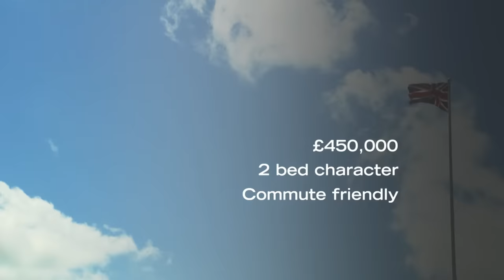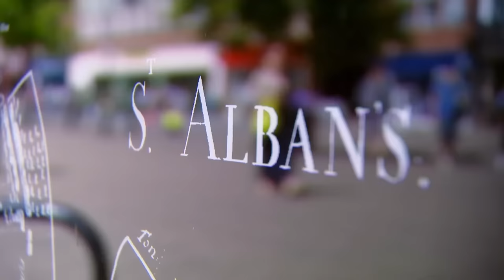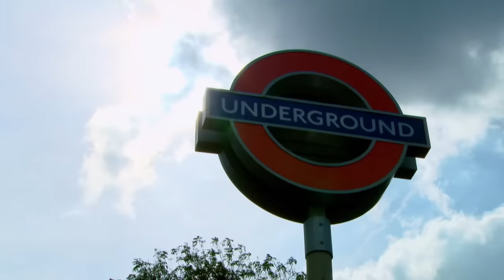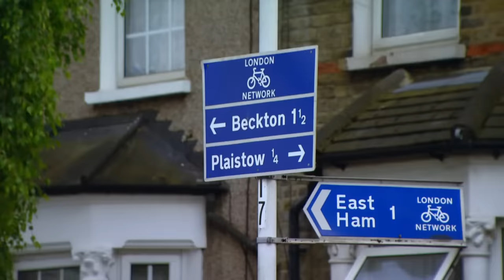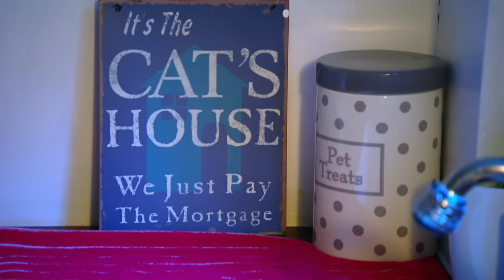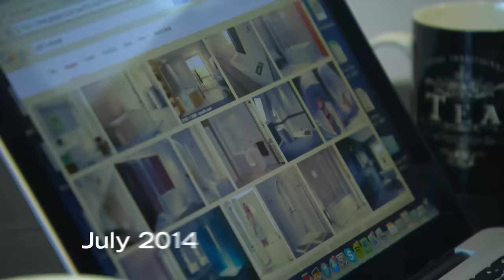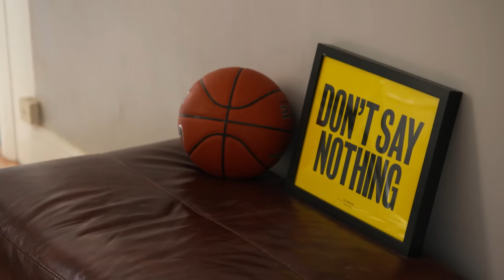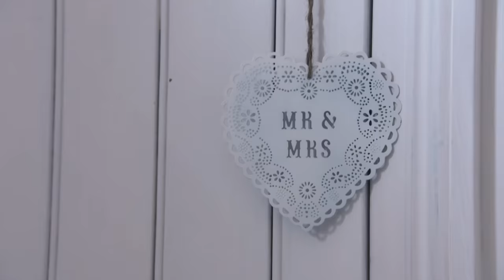Exploring Victorian Cottages - Location Location Location - Real Estate TV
Join us in this exciting episode of Location Location Location as we follow two sets of first-time buyers on their house-hunting journey. Best friends Mike and Jamie are searching for a budget-friendly flat in East London, while newlyweds Carl and Liz are exploring charming properties in Hertfordshire. They face challenges, make compromises, and weigh their options in pursuit of their dream homes. Will they find the perfect properties that fit their criteria? Tune in to discover the twists and turns in their house-hunting adventure!